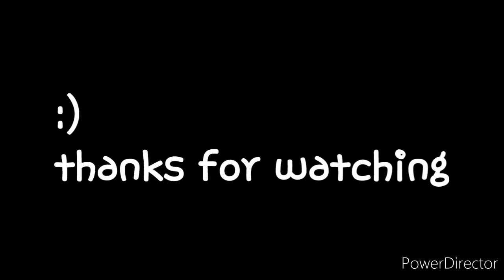Day of a life of a Elite Smash Little Mac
I hope you enjoyed the video haha